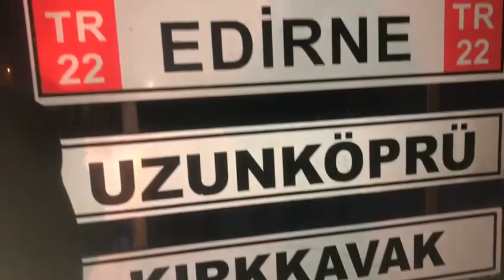CHP Edirne Milletvekili Aday Adayı Savaş Üner’den 253 köye ziyaret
Cumhuriyet Halk Partisi Edirne Milletvekili Aday Adayı Savaş Üner, Edirne’nin 9 ilçesi ve 7 beldesinin ardından 253 köyünün tamamını, resmî aday adaylığı süreci başlamadan önce ziyaret etti. Üner, çalışmalarının hız kesmeden devam edeceğini belirtti.